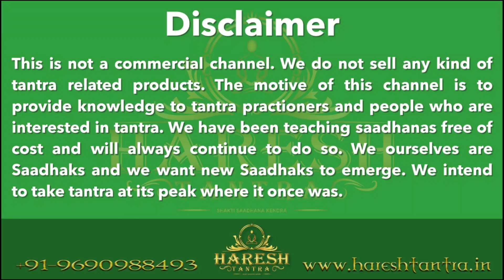शिव जी का दुर्लभ प्रयोग ( शीघ्र विवाह हेतु) / Shiv ji Ka Durlabh Pryog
Skip Intro 00:18

आपको यह साधना जनवरी 22 माह के पेड ग्रुप में दी जा रही हैं

हमारे केंद्र से समस्त साधनाएँ सिखाई और कराई जाती हैं।
दीक्षा का निर्धारित शुल्क हैं

हमारे केंद्र से हर महीने की 10, 20 और 30 तारीख को नए साधकों को दीक्षा प्रदान की जाती है।